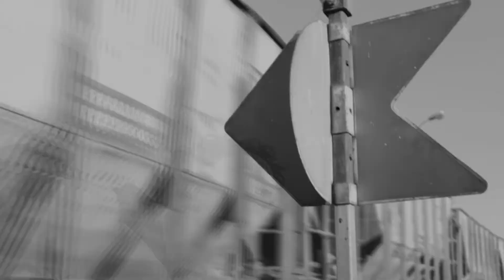Intro SKATE PARA LA VIDA ETERNA Perfek Skatewear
Skatemedia Prod. y PFK Skatewear presentan Renzo Caballero y Braulio _Urizar - SKATE PARA LA VIDA ETERNA.